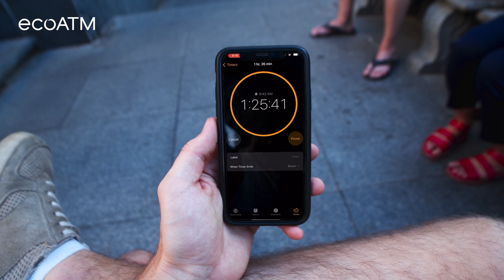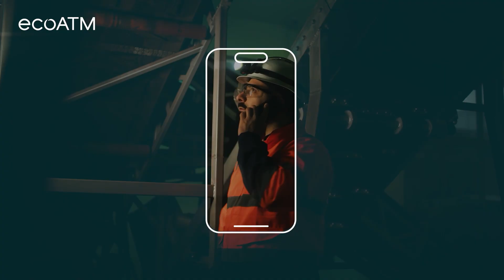Why Our Phones are Damaging The Planet - And How to Fix It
Did you know your phone is packed with valuable materials like gold, silver, copper, lithium, and even rare earth elements? Sadly, over 140 million phones are thrown away every year in the U.S. alone, leaking hazardous waste into our soil and water.

In this video, we uncover:
- What’s really inside your phone
- The environmental impact of e-waste
- Why recycling your old devices is crucial
- How ecoATM has already recycled 50+ million phones and counting!

Every device recycled means less mining, less pollution, and a greener future. Don’t let your old phone go to waste—recycle it today.